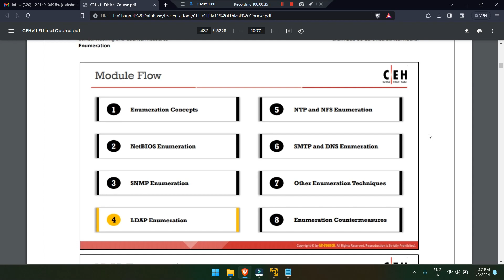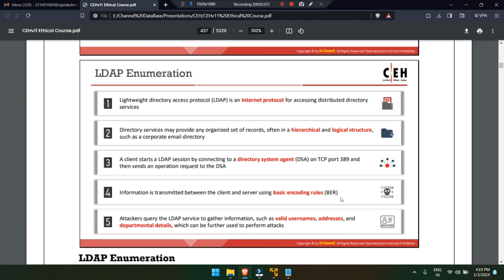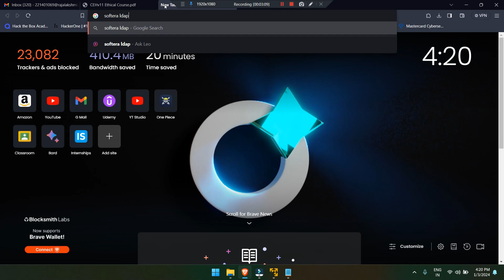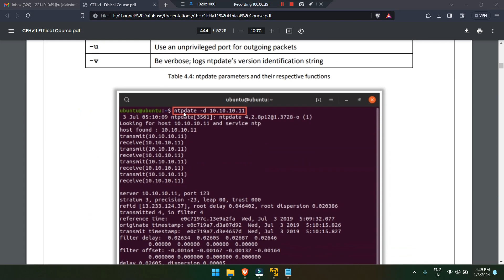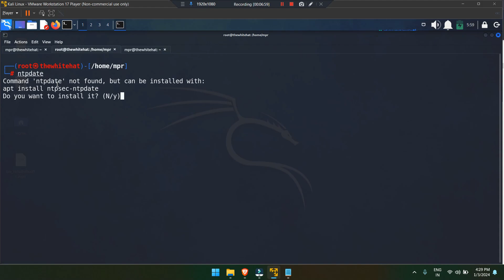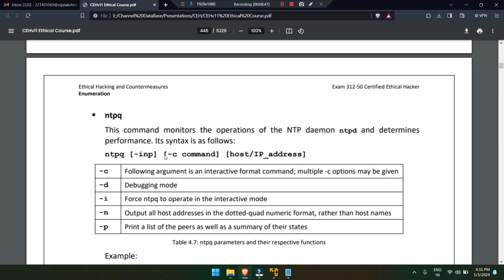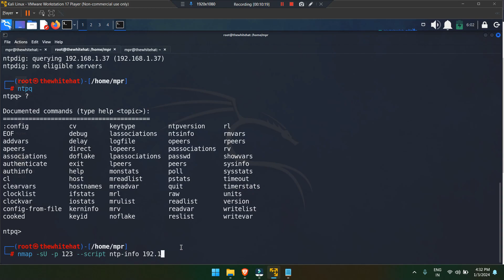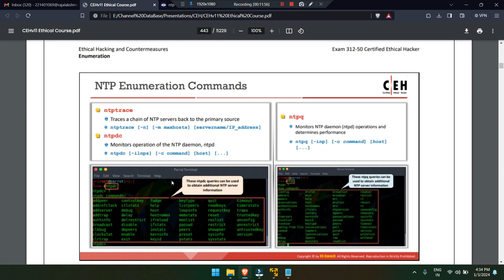LDAP & NTP Enumeration - Theory + Tools | CEH in Tamil | MPR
🌐 Greetings, cyber adventurers! Join us on a thrilling expedition into the world of cybersecurity on Rahul Babu M P's channel. In today's feature, we're delving into the intricate arts of LDAP and NFS Enumeration. Strap in as we unlock the potential of these protocols to reveal hidden treasures within a network.

🔍 Understanding LDAP Enumeration:
LDAP, the backbone of directory services, holds a wealth of information waiting to be discovered. In this video, we'll demystify LDAP Enumeration, understanding its significance in revealing user details, group structures, and organizational secrets.

🔐 Exploring LDAP Bind Methods:
Delve into the various LDAP bind methods and comprehend how they can be leveraged for Enumeration. From anonymous binds to authenticated binds, learn the tactics to navigate LDAP structures and extract vital information.

🕵️‍♂️ Enumerating Users and Groups:
Discover how LDAP Enumeration enables you to enumerate users and groups within an organization. From user attributes to group memberships, we'll guide you through the process of gathering crucial intelligence.

🚀 NFS Enumeration Unleashed:
Shift gears as we explore Network File System (NFS) Enumeration. Learn how NFS shares can be enumerated to unveil file structures, permissions, and potential vulnerabilities, providing a panoramic view of network resources.

🔒 Securing LDAP and NFS: Best Practices:
As we empower you with Enumeration techniques, it's equally vital to understand how to secure LDAP and NFS. Gain insights into best practices for configuring these services to safeguard sensitive data and ensure secure network operations.

At Rahul Babu M P's channel, we're not just educators; we're mentors in your cyber journey. Rahul, our luminary in the cybersecurity realm, ensures you not only grasp the techniques but also understand their strategic applications.

🚀 About Rahul Babu M P:
Rahul, the visionary behind this channel, isn't just an instructor; he's a tech maestro on a mission. Fueled by a passion for cybersecurity and a desire to revolutionize learning, Rahul founded this channel as a beacon for tech enthusiasts like you. With a wealth of experience and a knack for simplifying complex concepts, Rahul transforms learning into an exhilarating adventure.
Rahul Babu M P, your guide in this cybersecurity odyssey, is a seasoned professional passionate about demystifying complex tech concepts. With a background in cybersecurity, Rahul's mission is to empower viewers to navigate the digital landscape safely and confidently.

💡 Channel Overview:
Rahul Babu M P is not just a channel; it's a cyber-adventure! Join a community of tech enthusiasts, beginners, and experts alike, where knowledge meets excitement. From cybersecurity deep dives to coding marvels, Rahul's channel is your go-to destination for tech brilliance.

👍 If you're ready to embark on this thrilling adventure, hit that 'Subscribe' button, 'Like' this video, and 'Ring the Bell' to stay updated on the latest enchantments from Rahul Babu M P!

Your instructor, Rahul, is a highly skilled and knowledgeable individual passionate about technology and teaching. As a college student, Rahul founded this channel with a vision to bridge the gap between theoretical knowledge and practical applications. Fluent in regional language Tamil, Rahul takes pride in empowering the tech community with cutting-edge knowledge in their native language.

Programming Basics (Algorithmic Concepts)

Join us in this cyber journey as we explore the wonders of technology and unlock the potential of your tech brilliance!

Remember, knowledge is the key to unlocking your potential in the digital era.

Tagline: "Empowering Tech Brilliance - Join me with the Cyber Journey!"